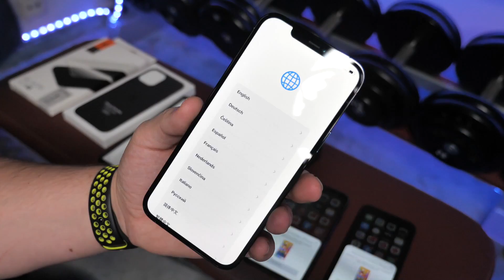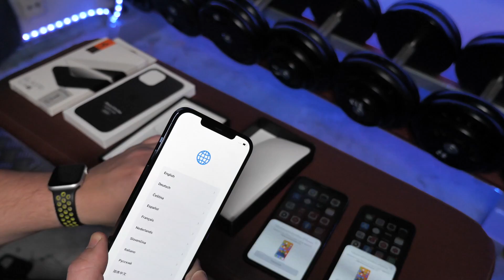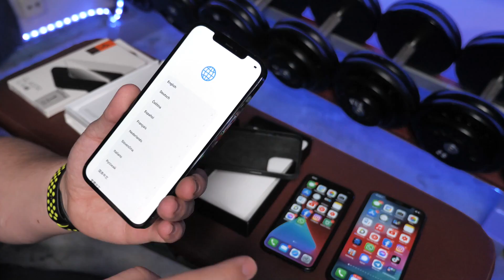Nový iPhone 12 Pro Max rozbalení a srovnání s iPhone 11 Pro / Max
Rozbalení nového Apple iPhone 12 Pro Max a loňského modelu iPhone 11 Pro a Pro Max.